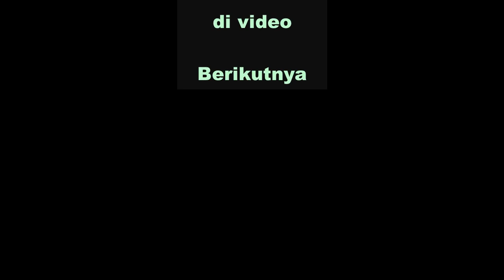Karnaval Umum 17 Agustus 2023 _ Pakusari, Jember (13)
Video ini berisi tentang acara Karnaval 17 Agustusan, yang diadakan di Kec. Pakusari Jember dalam rangka Untuk memeriahkan HUT RI yang ke 78